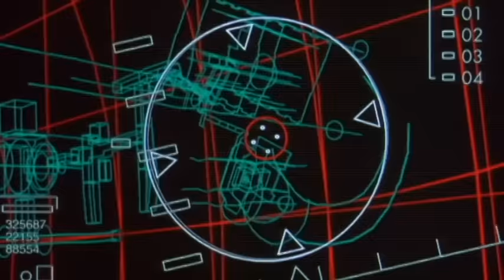ENTER THE GHOST (prod. by 2MINDED x JDF) | hard instrumental ambient trap beat